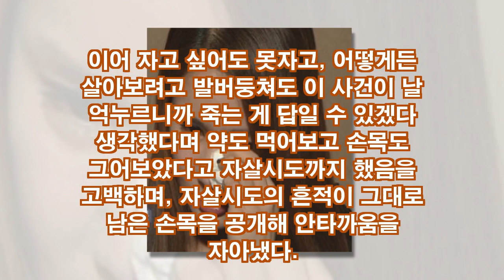한현정 ‘40억 사기-이혼-자살시도’ 손목 상처 충격!